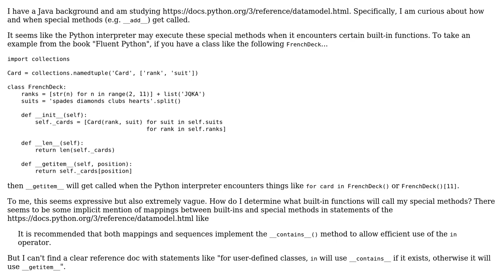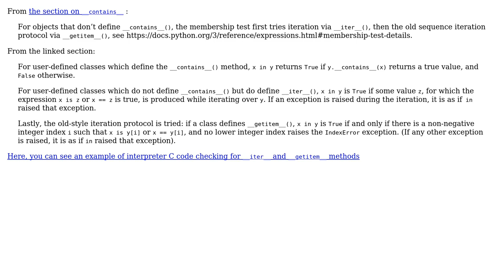Difficulty understanding the Python data model and how built-in functions map to special methods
Software Engineering: Difficulty understanding the Python data model and how built-in functions map to special methods

With thanks & praise to God, and with thanks to the many people who have made this project possible! | Content (except music & images) licensed under CC BY-SA | Music | Images & others | With thanks to user Noah Stebbins user jdd and the Stack Exchange Network Trademarks are property of their respective owners. You are responsible for your own actions.